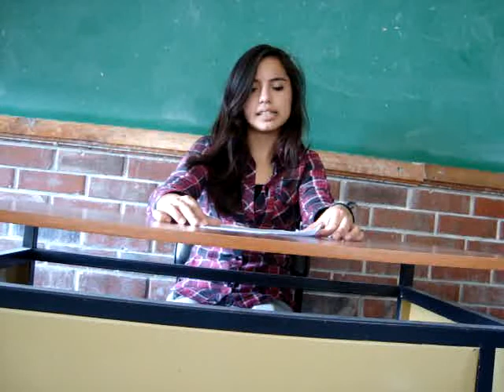Fragmento 038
Rusticatio Mexicana
Universidad Rafael Landívar